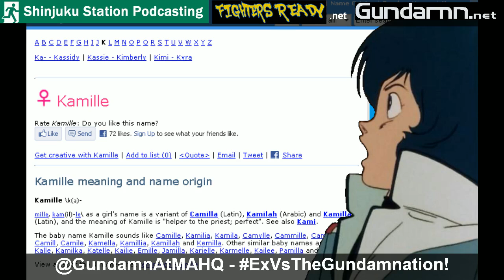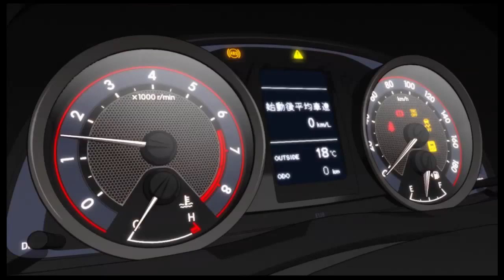12-07-13 - Pt. 9 of 9 (NSFW!) - ExVsTheGundamnation - Gundam Ex. Vs. - Online Ranbats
Many thanks to all that participated in-game & on Skype!

Peep the Websites!